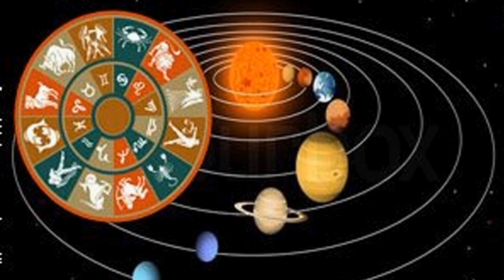Astrology's Hidden Secrets: Shukra Ka Rashi Parivartan 2023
Shukra Ka Rashi Parivartan - 4
August 2023 | शुक्र गोचर 2023 |
Shukra Ka Kark Rashi Mein Pravesh
अब 33 साल तक इन 4 राशि पर धन लुटाएंगे शनिदेव शुक्र का राशि परिवर्तन वृश्चिक राशि में शनि का प्रभाव,कैसा भी दुर्भाग्य है इन चीजों का दान करने से दूर हो जाता है...वश्चिक राशि 2022 विवाह यो वृश्चिक राशि विशाखा नक्षत्र दुश्मनों का चिथड़े उड़ा देगा ? शत्रु नाशक गुप्त प्रयोग वृश्चिक राशि के इष्ट देव कौन है वृश्चिक राशि वृश्चिक राशि 2022 वृश्चिक राशि 2023 रहेंगे वृश्चिक राशि today वृश्चिक राशि 2022 august वृश्चिक राशि 2022 कैसा रहेगा वृश्चिक राशिफल 2022इन राशि वालों के लिए सावन में बदलने वाला है इन 5 राशि वालों का भाग्य।
धनु राशि वालों का भाग्य उदय कब होगा ?? ।।rashifal 2023 | इन 3 राशि वालों का होगा साल 2023 में भाग्योदय आज का राशिफल बुध का मेष राशि में उदय शुक्र का राशि परिवर्तन 2023 इन 6 राशि वाले लोगों का भाग्य चमका देता है दक्षिण मुखी मकान वृष राशि भाग्योदय आज का राशिफल 2023 वृषभ राशि भाग्योदय मिथुन राशि का राशिफल मीन राशि आज का राशिफल व्यक्ति का भाग्योदयभाग्योदय मीन राशिफल वृषभ राशि का राशिफल
shukra gochar in 2023 shukra rashi parivartan 2023 shukra ka rashi parivartan shukrarh rashi fal 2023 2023 rashi fal ka rashi parivartan 2023 venus transit 2023 venus transit in leo Shukra grah gochar 2023 shani gochar 2023 grh shukra ka rashi parivartan 2023
shukra rashi parivartan august 2023
rashi parivartan august 2023